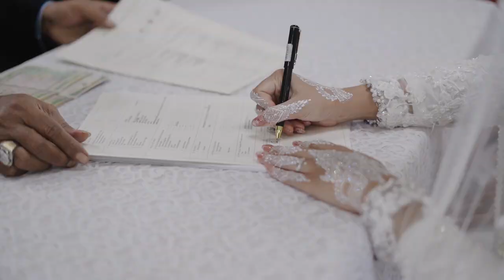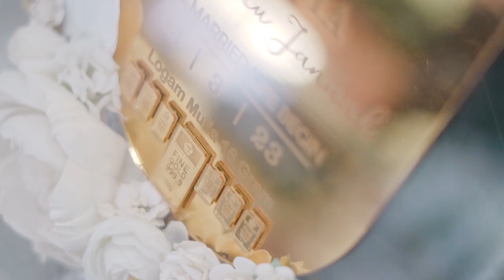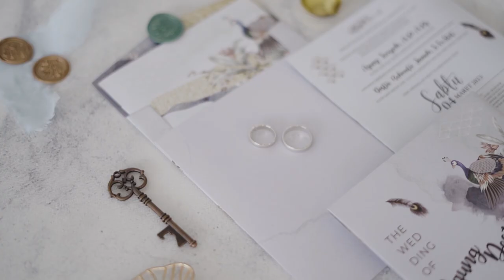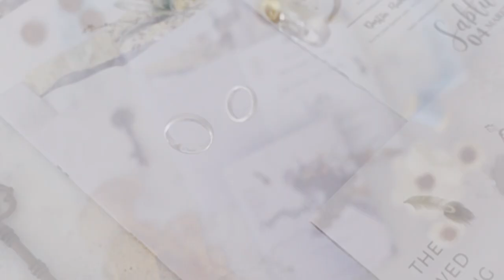Highlight Cinematic Destia & Agung by Pixelberrys | a7c + 55mm f 1.8 + a6000 + Sigma 16mm f 1.4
video ini merupakan cuplikan dari hasil kerjaan saya bersama Pixelberrys.

gear : sony a7c + 50 mm f 1.8 + a6000 + sigma 16mm f 1.4  + dji ronin sc
Location: Jember